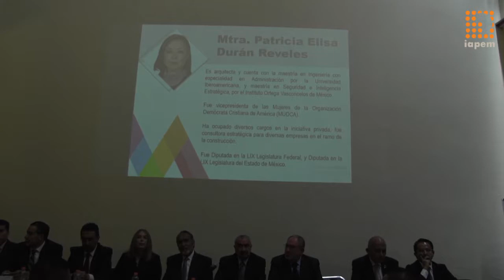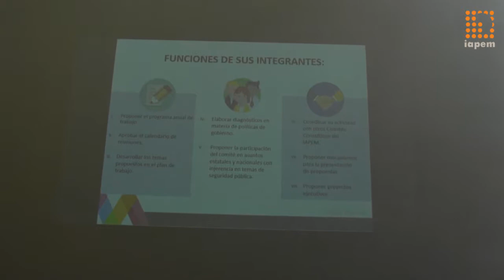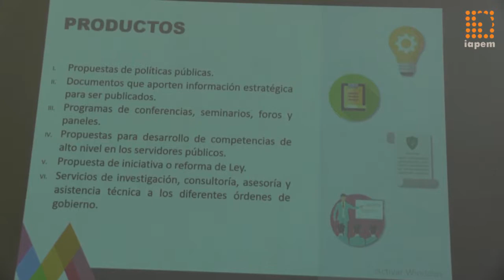Instalación del Comité Consultivo de Seguridad Pública